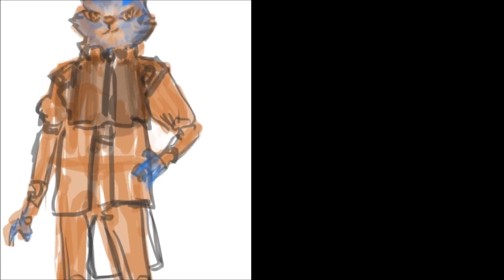quest for glory speed painting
random painting  :)